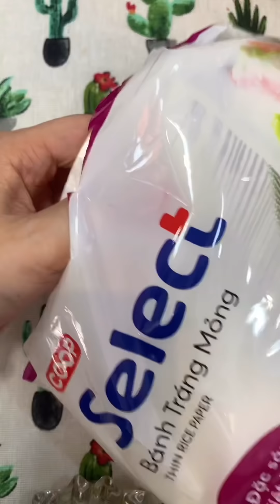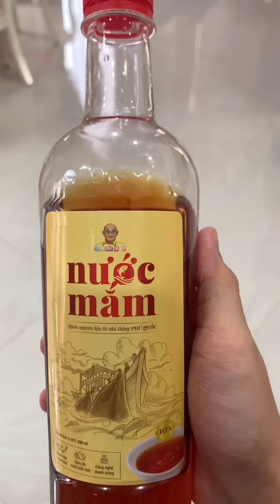TỔNG HỢP TIKTOK Lại một món ngon làm từ bánh tráng - Bánh tráng lụi